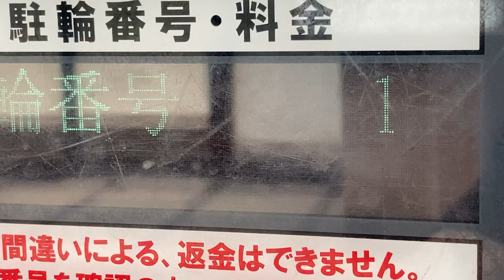駐輪場精算機の表示板 大阪日本橋駅付近